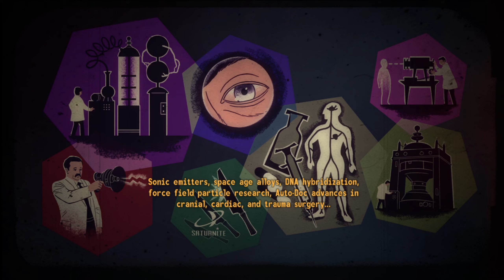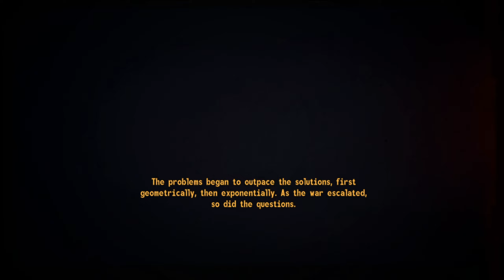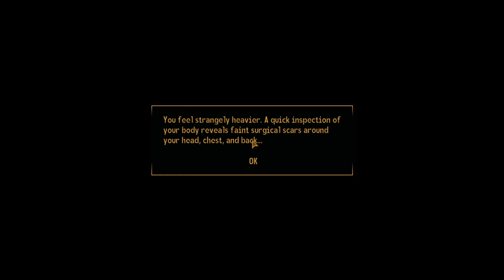Dr. Mobius Robo-Scorpion Army | Fallout New Vegas Old World Blues | 2k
You Tube is taking 30% of my income from US and giving it to US government. This change was introduced in summer of 2021 and it takes 16%-18% of my total income.
My streaming schedule:
4-6 days starting around 8PM CEST/2PM EST
Top Donators so far:
Needles--USD $1650.00
Ahmed R.---USD $1170.00
diddly---USD $250.00
Code_nameX--USD $90.00
Karna-USD $85.00
Gamon-USD $77.00
4thorder-USD $75.00
MadManBobbo-USD $55.00
S1NA-USD $50.00
Zzleep--USD $27.00
Elbaqu-USD $21.00
Thrift Life-USD $20.00
My You Tube members:
MadManBobbo
code_name_X
Karna
Aryathehunter
Tsukuru
MGC Saltlife
Voodoo Turtle
Gamon
S1NA
I am playing Wrath of the Lich King Classic on Mirage Raceway EU PvE.
Main Character Unholy Death Knight.
I Played WoW Dragonflight on Stormrage EU.
My main character is Unholy Death Knight since WotLK.
My PC configuration:
My PC configuration:
Gigabyte Z790 Gaming X AX,
2x16gb ddr5 6000Mhz GSkill Ripjaws,
2x1TB Nvme WD black 7300mb/s,
Cpu cooler Dark Rock 4 pro Be Quiet,
Case Fractal Design Focus 2
PSU Asus ROG Strix 850w Gold modular,
GPU RTX 4070 12GB Asus Dual
Main monitor: Asus VG248QZ 24
THIS CHANNEL IS NOT FOR KIDS! All content is for 13+